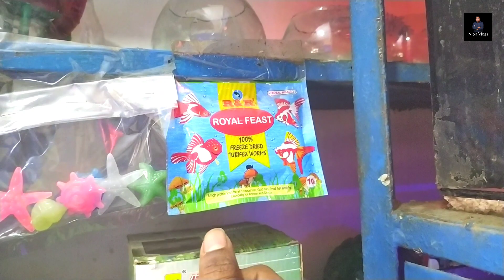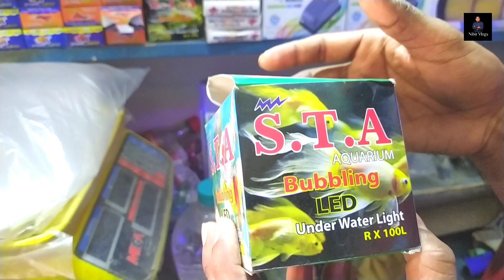১০ টাকায় মাছ ও ১০০ টাকায় একুরিয়াম কিনুন || Aquarium Price In BD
১০ টাকায় মাছ ও ১০০ টাকায় একুরিয়াম কিনুন || Aquarium Price In BD

Shop Name : Swrna Aquarium & Pets
Address : 56/1, Rajnarayandhor Road,
Harun Faruk Tower,
Soshanghat, Kellamore, Dhaka.

Aquarium & Aquarium Fish Price,
ধন্যবাদ সবাইকে।